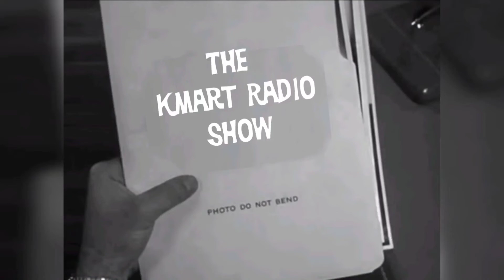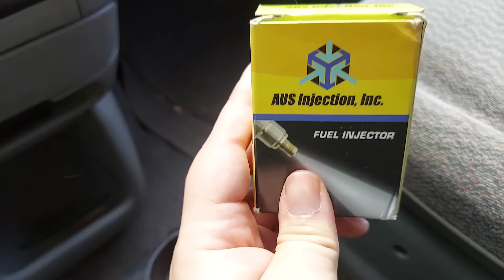Cheeseburger Helper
Cheeseburger helps me look at the Dodge Caravan and I give him some pets.

I shot this September 22nd 2022 at 3:09pm.